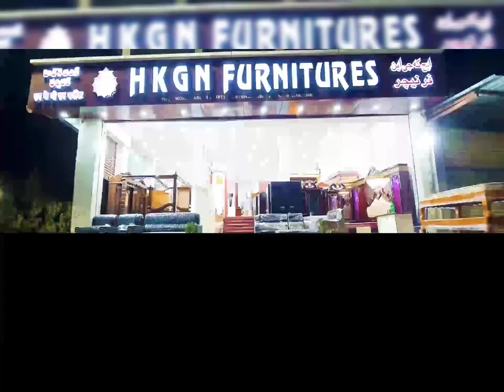MS MANDI AND SHAWARMA KI JANIB SE RAKHE GAYE LUCKY DRAW KA AAJ IQTEYAM HOCHUKA HAI,CHARMINAR MLA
MS_MANDI AND SHAWARMA KI JANIB SE RAKHE GAYE LUCKY DRAW KA AAJ IQTEYAM HOCHUKA HAI,

CHARMINAR MLA MUMTAZ AHMED KHAN KE HAATHO LUCKY DRAW COUPON NIKALA GAYA JIS MEH SAIDABAD KE RAHNE WALE EK SHAQS NEH ACTIVA 6G GAADI HASIL KI HAI,

ISS MOUQE PAR MS MANDI KE PROPRIETOR MOHD NADEEM NEH MEDIA SE BAAT KARTE HUE TAFSILAT BATAYA...